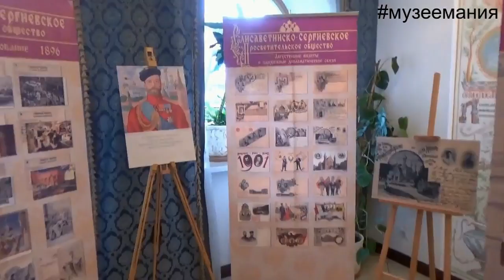Ежегодный Елисаветинский крестный ход